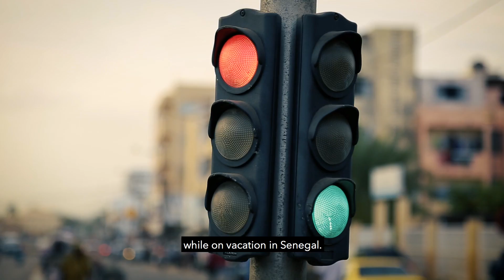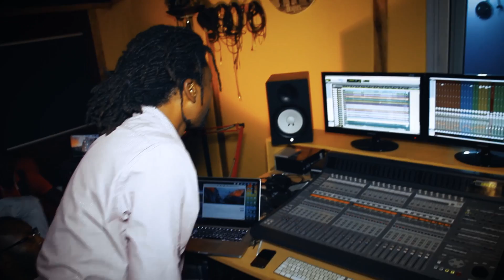Herve Samb - "TERANGA" ( Official EPK )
OFFICIAL EPK // New Album "TERANGA" // HERVE SAMB

BAND :
HERVE SAMB : musical direction, guitar, vocal
PATHE JASSI : bass, double bass
ABDOULAYE LO : drums
ALIOUNE SECK : sabars percussions
ALPHA DIENG : vocal

EPK
Production : Euleuk VISION
Direction : Moussa Top
Editing : Simon Lehmann